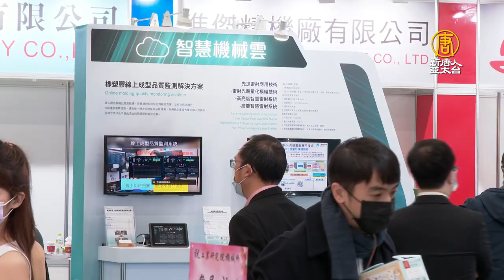台機械業產值上看1 5兆 機械公會點出3大隱憂